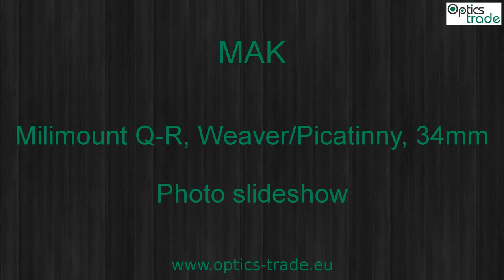MAK Milimont Quick release, Weaver/Picatinny, 34mm Photo slideshow